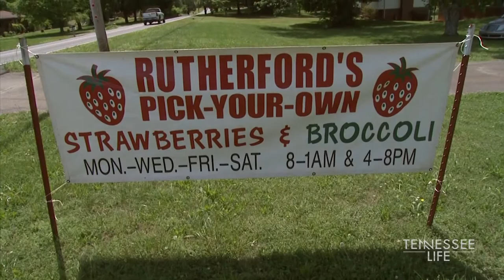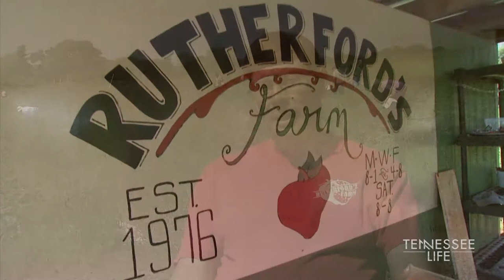Strawberry Pickin' at Rutherford Farms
There’s nothing like eating a fresh Tennessee Strawberry right from the field.  For more than 40 years, Rutherford farms in Blount County has grown  them - so you can pick them!

+++  Tell us your favorite story about picking berries in the comments. +++

Tennessee Life  |  Season 6  |  Episode 2

TENNESSEE LIFE is an original video series produced by East Tennessee PBS.  The videos capture the diverse culture and history of the people and places of East Tennessee.

Consider supporting East Tennessee PBS and ensure this kind of programming continues into the future by donating today

Enjoy all local and national PBS programming on your phone, tablet and television by joining the PBS Passport program